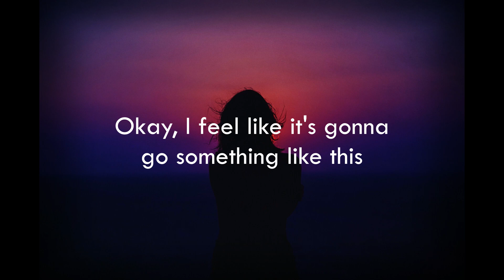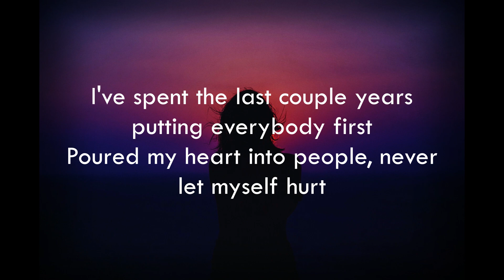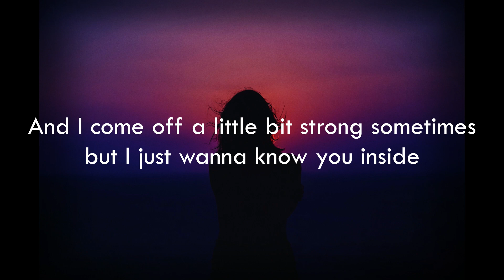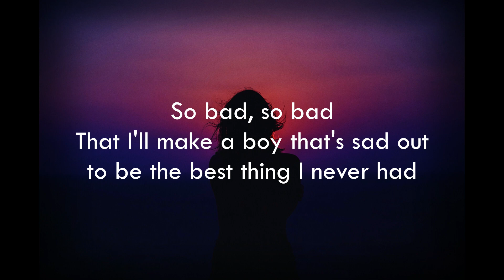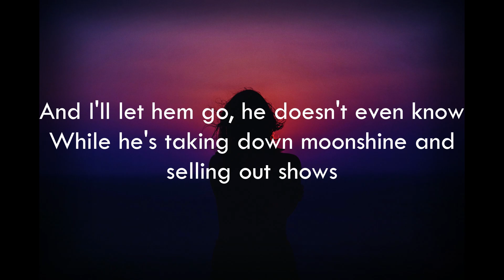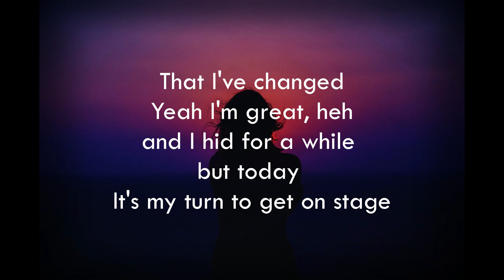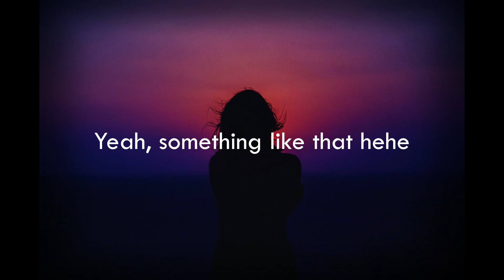Emlyn - Intro (lyrics)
Photo by Sasha Freemind on Unsplash